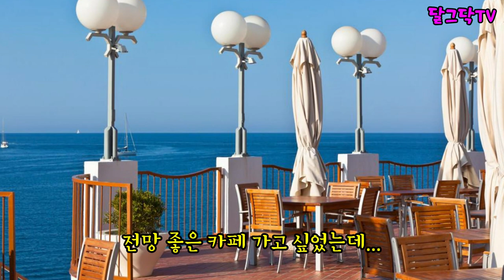캠핑카 절대! 사지 마세요!! 텐트부터 캠핑카 까지 장,단점 솔직 리뷰ㅣ모두의캠핑카,캠핑,오지캠핑,여행,애견동반,귀농귀촌,전원주택,전원생활,청년농부,귀촌부부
▶달그닥TV 소통 카카오톡 ㄴ 친구추가_ID로 추가 : ekfrmekr79(달그닥79) 로 검색하세요
▶달그닥TV 응원, 영상 제작 후원하기 : 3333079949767 카카오뱅크 임미옥
                                                                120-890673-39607 KEB하나은행 임미옥